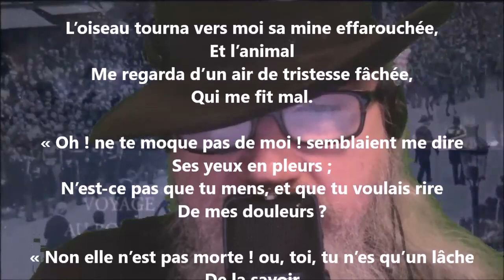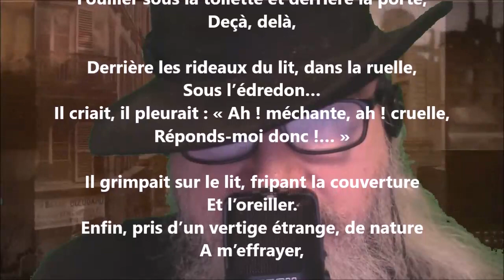Le rouge-gorge II - Alphonse Daudet lu par Yvon Jean